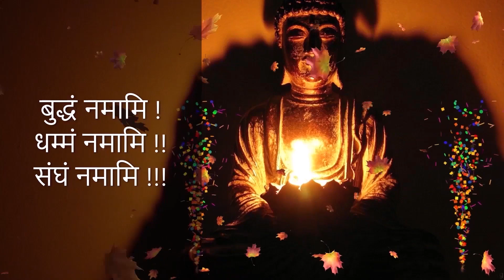Ep1064 | एक झलक – पू. भिक्षु करुणानंद थेरो की जन्मदिन | Bhikshu Karunanand Thero | DSP#49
Present By

Dhamma Special Program | धम्म विशेष कार्यक्रम
Dhamma Special Program #49

एक झलक – पू. भिक्षु करुणानंद थेरो की जन्मदिन |
Ek Jhalak - Pu. Bhikshu Karunanand Thero Ki Janmadin |
A View of Bhikshu Karunanand Thero's Birthday

1. BUDDHA'S TEACHINGS बुद्ध-शिक्षा

1. BUDDHA'S TEACHINGS बुद्ध-शिक्षा